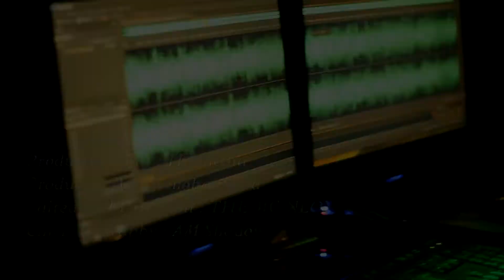Nirshatho by Tic Islam ft Rehan official music video's trailer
Nirshartho a hit single by Tic Islam from MLM and Rehan. Music video dropping soon from I13 media production house.

Edited by : Mc Nloy